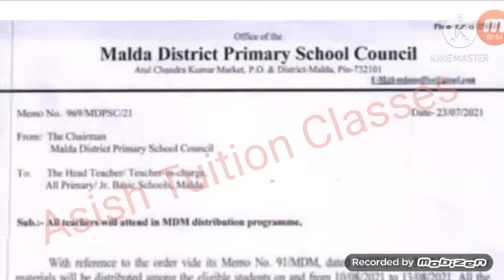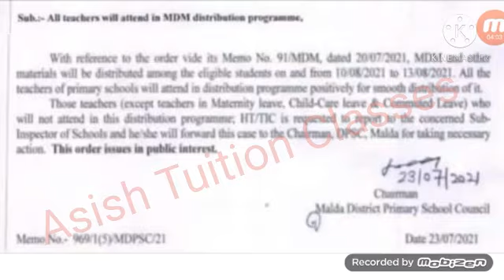Mid day meal distribution : সমস্ত শিক্ষক ও শিক্ষিকাদের উপস্থিতি বাধ্যতামূলক